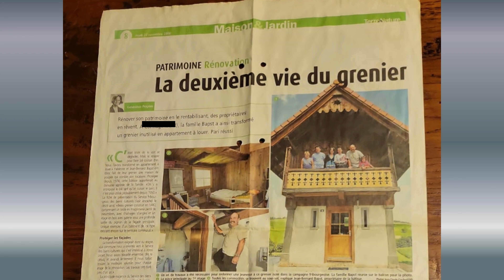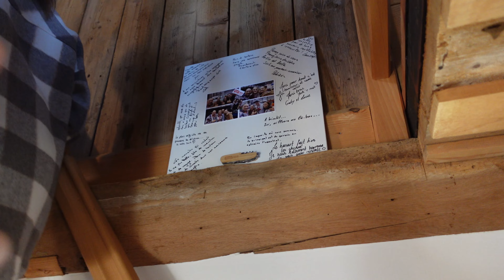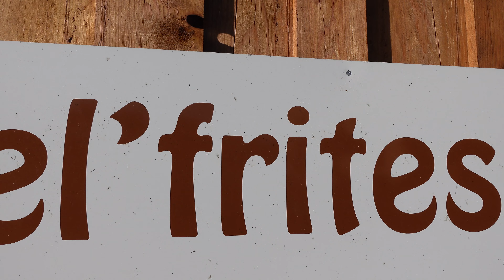On déménage dans l'ancêtre de la Tiny House en Suisse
Dans cet épisode, ou vous partage notre changement de vie. Depuis quelques temps, nous étions plus à notre place dans notre ancien appartement. En effet nous passons la plus grande partie de notre temps libre dans Linka, notre camping car et au travail la semaine.
Nous avons eu la chance de dénicher une petite pépite.
Allez on te montre tous ça.

Si tu n'es pas encore abonné, alors profite c'est gratuit et nous, ça nous fait super plaisir que tu embarques dans la Linka Aventures.

STAY*WILD

Karine & Claude